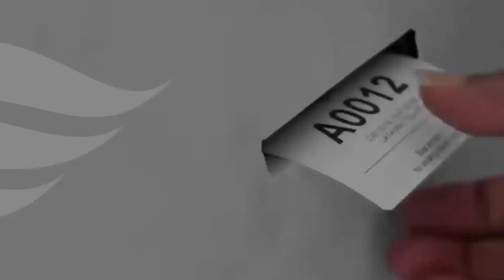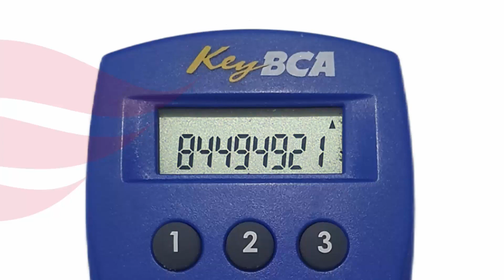Cara Aktivasi Transaksi Finansial Klik BCA tanpa Ribet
Langsung praktek cara aktivasi transaksi finansial klik BCA agar bisa transfer, beli pulsa, bayar tagihan dan belanja online